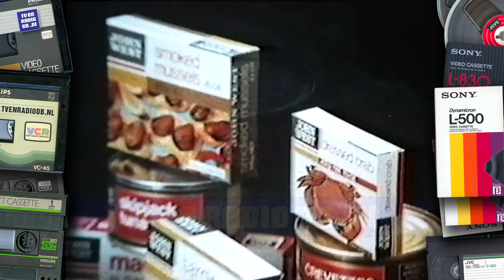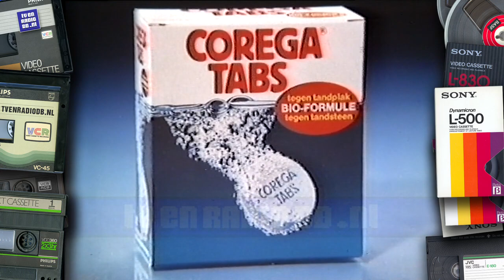TV: Nederland 1 (19830506) - Astrid Joosten, STER Blok, NOS Journaal (fragment)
Astrid Joosten, kondigt Sonja af, 23:30uur STER Blok en NOS Journaal fragment met Fred Emmer. Uitgezonden op vrijdag 6 mei 1983 op Nederland 1.

Inhoud van het STER reclameblok:
- Loeki de Leeuw intro - Barpiano
- Ola carrousel
- Loeki de Leeuw vist plastic
- Bloemen (natuurlijk groen, maakt 't fleurig en groen)
- Kitekat
- Loeki de Leeuw wast
- Popla (animatie) (1,2,3,4 Koning Keizer Admiraal...)
- Hellendoorn - Wild Waterbaan
- John West zalm
- Pisang Ambon (groen is de kleur van het avontuur)
- Loeki de Leeuw maakt stoepje
- Calvé Roosterpinda's, verdwenen voor je het weet
- Atari 2600 spelcomputer
- Loeki de Leeuw in Roeiboot met Rosie (Piep zwemt erachter)
- Corega Tabs met bio-formule
- Loeki de Leeuw outro - Barpiano

Source: VHS.